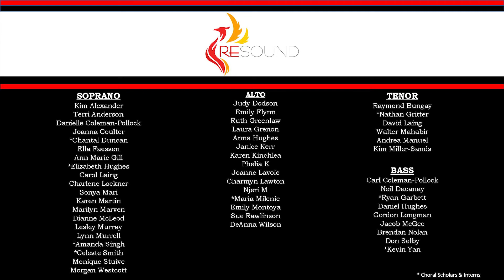Sehati - Tracy Wong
RESOUND Choir, under conductor Thomas Burton, performs "Sehati (One Heart)" composed by Tracy Wong, words by Mohd Fairuz Bin Mohd Tauhid, at their virtual concert, "JOY!" in March 2022.

Audio engineering by Andrew Jin-kyo Chung.  Videography by Ryan Harper.
We thank the Ontario Trillium Foundation for their support.